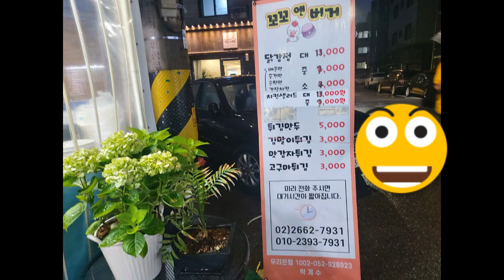공항동맛집 닭강정이 맛있는 꼬꼬&버거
서울 강서구 남부순환로11가길 105 공항동
5호선 송정역 3번 출구에서379m
GS25 공항제일점 건너편에 있어요
영업시간 11:30~23:30, 일요일 휴무
닭강정
대 13,000
중 7,000
소 4,000
주문시 매콤맛,중간맛,순한맛,간장치킨 중 선택
주문시 땅콩뿌리는 것도 선택하시면 됩니다.